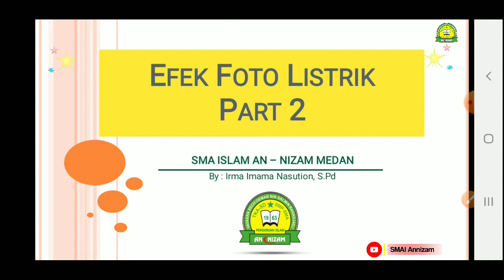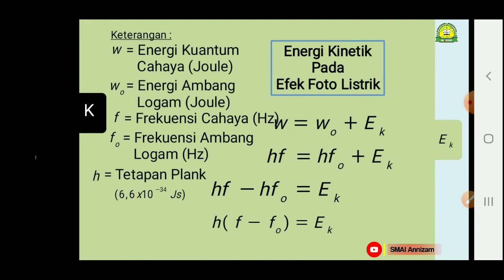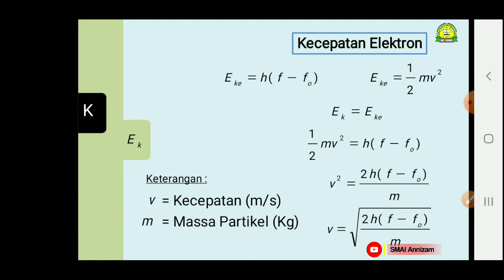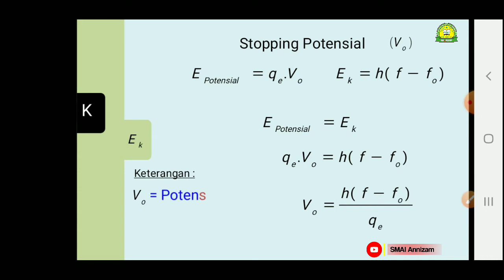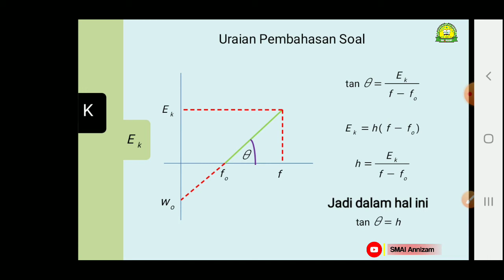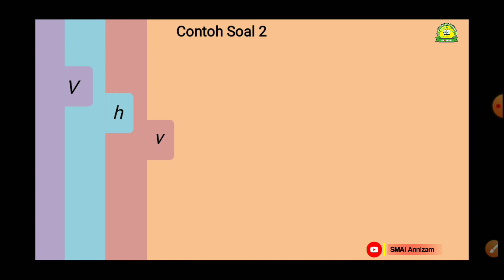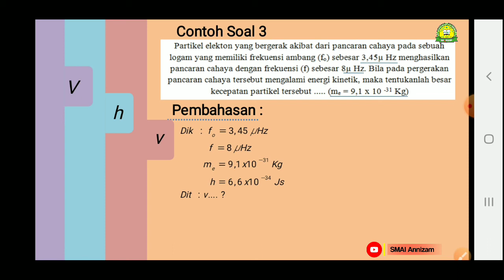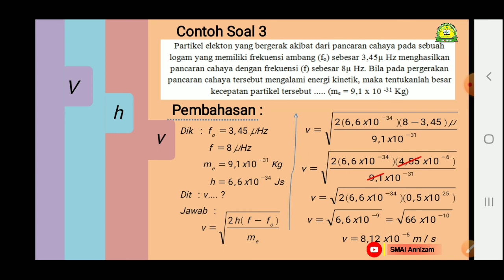Efek Fotolistrik Part II